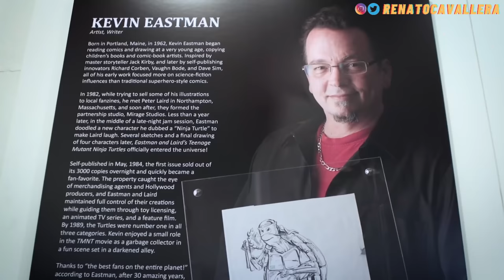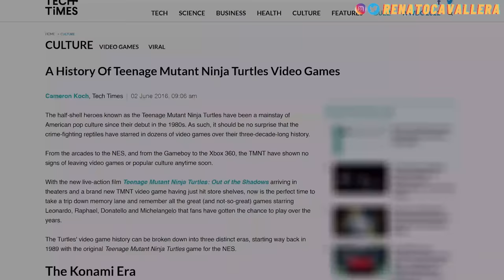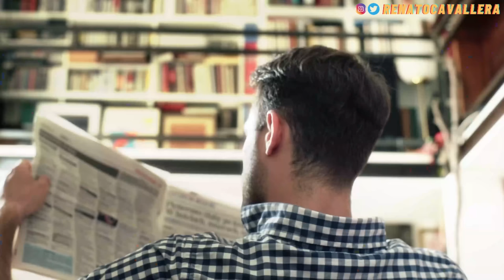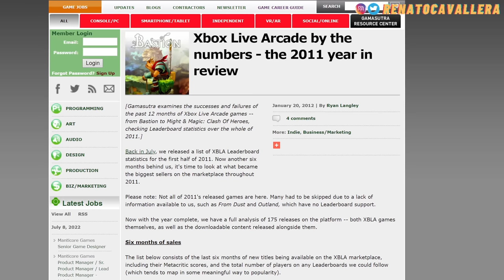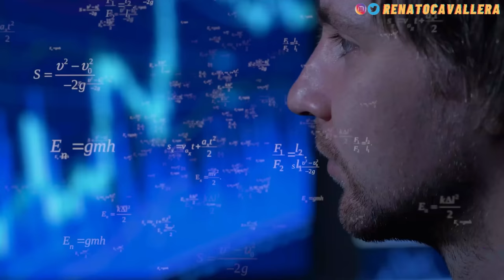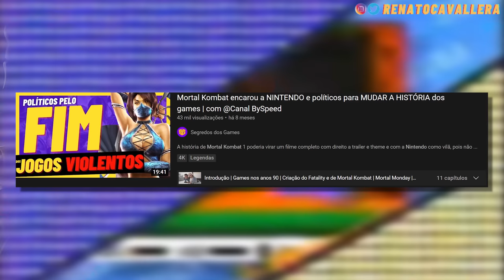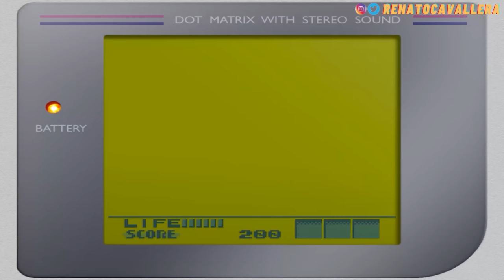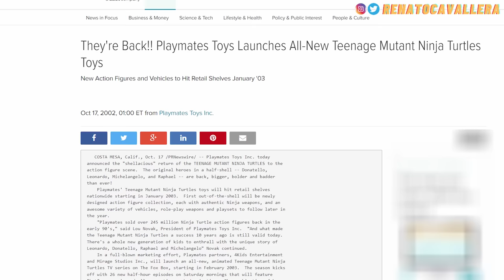VOCÊ LEMBRA? A história de Turtles in Time e os MELHORES jogos das Tartarugas Ninja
Tartarugas Ninja Turtles in Time 1990 de arcade e snes foi baseado no desenho das Tartarugas Ninja e teve elementos de Tartarugas Ninja o Filme, não de 2012. Sabe o nome das Tartarugas Ninja e as cores? Na ost e theme de Turtles in Time destaca-se Big Apple 3am e Sewer Surfin além das lutas com o Destruidor e o gameplay. A história de TMNT Turtles in Time e dos beat em ups das Tartarugas mostra uma Konami antiga que poucos lembram e que focava em qualidade e muita ousadia.

TMNT significa Teenage Mutant Ninja Turtles ou Tartarugas Ninja. Foram criadas por Kevin Eastman e Peter Laird em 1983 inspirados em X-Men e Daredevil, o Demolidor. Nascendo a Mirage Studios que criou action figures e um desenho em 1987 que foi licenciado pela Konami para fazer jogos. O primeiro foi Tartarugas Ninja de NES que vendeu 4 milhões de cópias. O segundo foi o beat'em up Tartarugas Ninja Arcade com 4 jogadores que recebeu um port para NES e teve patrocínio até da Pizza Hut, além de portas para Xbox 360 e Playstation 3.

Com o sucesso a Konami começou a produzir mais jogos das Tartarugas Ninja. Turtles in Time chegou a ser testado nos arcades do Japão, mas seu lançamento foi cancelado no oriente e seu estoque foi redirecionado para o ocidente para suprir a demanda do lançamento durante a estreia do filme Tartarugas Ninja 2 O Segredo do Ooze, incluindo também personagens do filme no game como os vilões Tokka e Rahzar junto a Bebop e Rocksteady. Se tornando o arcade mais vendido da história da Konami na época.

Além de Turtles in Time também foi produzido em 1990 TMNT: Fall of the Foot Clan, além de
TMNT II: Back from the Sewers para Gameboy e TMNT 3: The Manhattan Project para Nintendinho em 1991 para aproveitar a estreia do desenho de 1987 e do primeiro filme das Tartarugas Ninja de 1990 no Japão. Já para Super Nintendo estava sendo produzido a versão Turtles in Time SNES com várias melhorias e modos de jogo.

Provavelmente devido ao monopólio da Nintendo que obrigava os estúdios a publicarem jogos apenas para seus consoles, TMNT Hyperstone Heist foi lançado como o Tartarugas Ninja de Mega Drive, sendo uma versão de Turtles in Time para a plataforma. Ele também foi lançado para Playstation 2, Gamecube, Xbox original e Nintendo DS. A Ubisoft chegou a fazer um remake para Xbox 360 e Playstation 3 chamado Teenage Mutant Ninja Turtles: Turtles in Time Re-Shelled e décadas depois uma sequência foi lançada pela DotEmu chamada TMNT: Shredder Revenge.

O filme TMNT ficou conhecido como Turtles in Time e a Konami ainda lançou TMNT III: Radical Rescue para Gameboy e o jogo de luta das Tartarugas Ninja TMNT Tournament Fighters para SNES até a licença terminar junto com a décima temporada do desenho. Entre 1989 e 1993 foram 18 milhões de cópias de jogos vendidas.

00:00 intro
02:15 Tartarugas Ninja
05:34 Tartarugas Ninja arcade
10:02 Tartarugas Ninja Turtles in Time
13:03 TMNT 3: The Manhattan Project
14:57 Tartarugas Ninja Turtles in Time Super Nintendo
16:48 Tartarugas Ninja Mega Drive
18:47 Tartarugas Ninja filme
20:22 Konami
22:24 Tartarugas Ninja gameplay